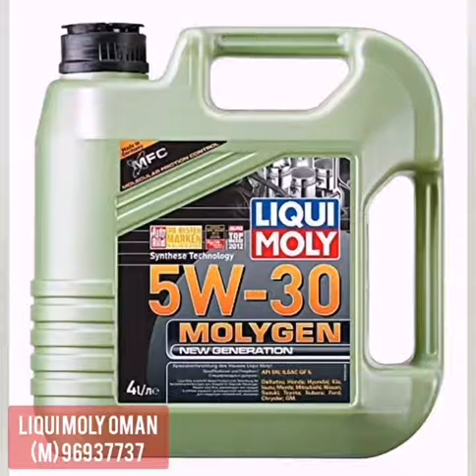منظف ​​نظام التحفيز ليكوي مولي في عمان-90981377